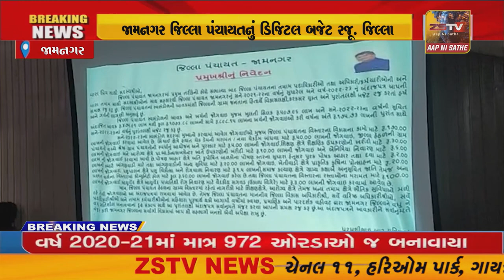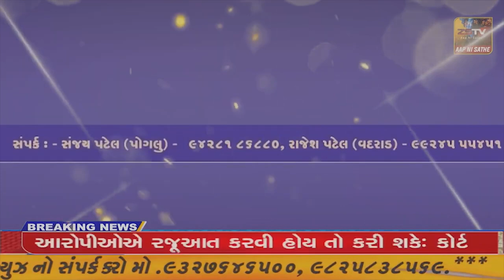જામનગર જિલ્લા પંચાયતનું ડિજિટલ બજેટ રજૂ. જિલ્લા પંચાયતના ઇતિહાસમાં સૌપ્રથમવાર ડિજીટલ બજેટ રજૂ કરાયું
જામનગર જિલ્લા પંચાયતનું ડિજિટલ બજેટ રજૂ. જિલ્લા પંચાયતના ઇતિહાસમાં સૌપ્રથમવાર ડિજીટલ બજેટ રજૂ કરાયું//ZSTVNEWS//